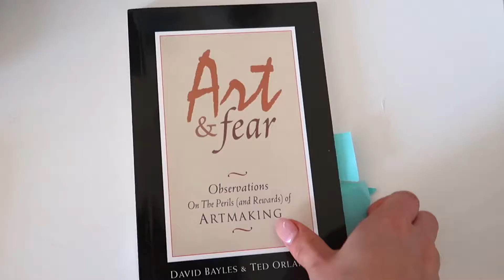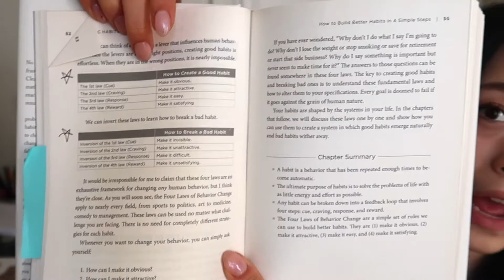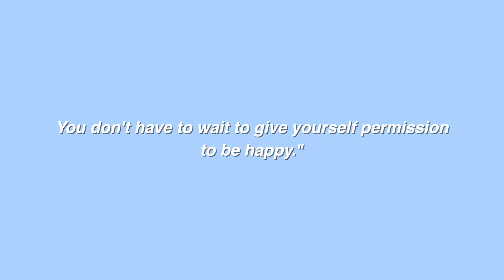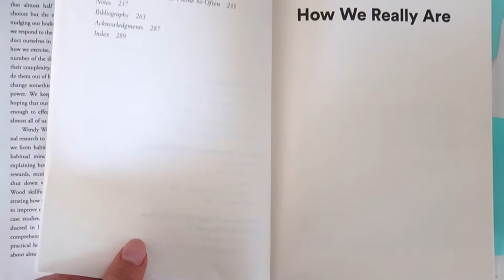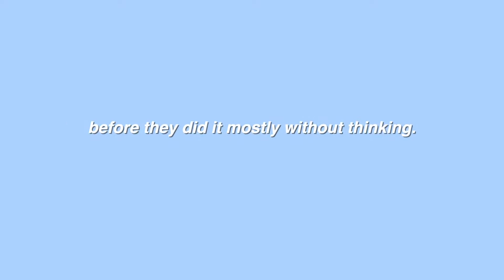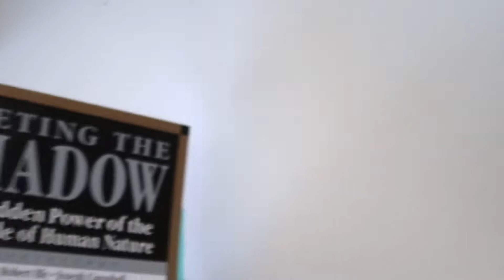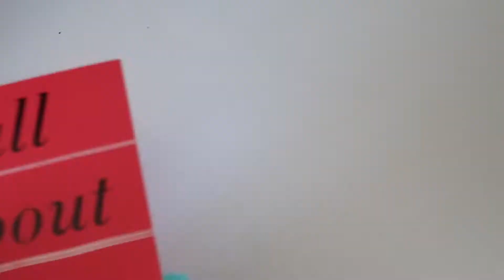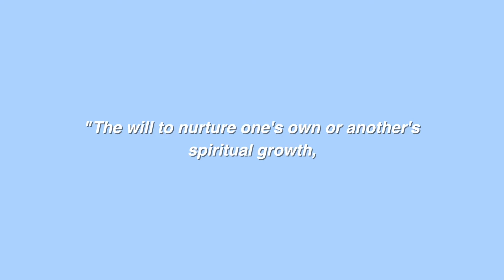6 Books for Artists: Improve Creativity, Productivity, and Mental Health 🎨🌱🧠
In this video I’ll be sharing 6 books that have helped me in my art journey by improving my mental health, productivity, and creativity. Mental health is so important, especially for artists, because a lot of the work we do requires being vulnerable and brave. We make art as a means to communicate how we truly feel. Not only that, but a lot of art jobs and freelancing roles require a lot of self discipline and time alone. Hopefully these books will help improve your productivity and mental wellbeing, as you continue to progress and grow as an artist. The goal is to make art happily, in a way that ties with your core values!

Swang is always hyping you up on your creative endeavors!!

Also, HAPPY THANKSGIVING!!! :)

📚Books mentioned:
Art & Fear: Observations on the Perils (and Rewards) of Artmaking by David Bayles & Ted Orland
Atomic Habits: An Easy & Proven Way to Build Good Habits & Break Bad Ones by James Clear
Good Habits, Bad Habits: The Science of Making Positive Changes That Stick by Wendy Wood
Untamed by Glennon Doyle
Meeting the Shadow: The Hidden Power of the Dark Side of Human Nature Edited by Connie Zweig and Jeremiah Abrams

🌟About me
Hi, I'm a WEBTOON Producer, writer, and artist living in LA. Welcome to my life!

lofi type beat “onion” | prod. by lukrembo